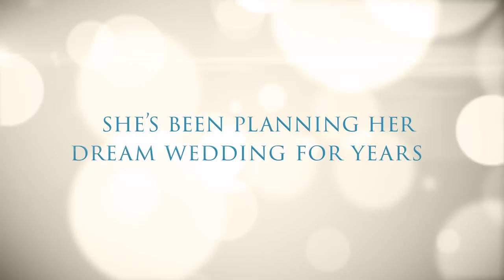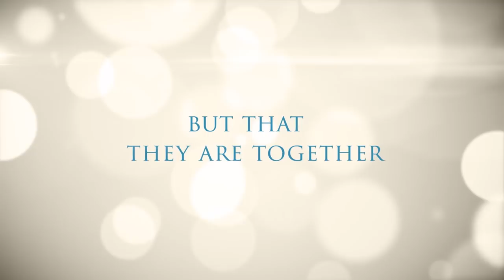WINTER WEDDING Official Trailer (2018) Romance Movie HD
WINTER WEDDING Official Trailer (2018) A Family for the Holidays, Romance Movie HD